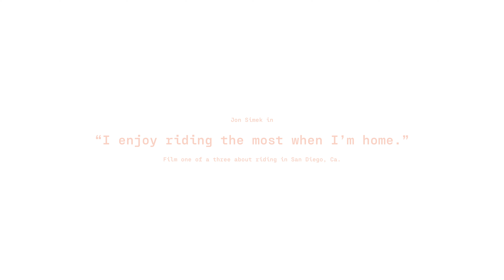FSA film series "Home" 1:3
I’m excited to share this project that FSA made possible. This video is the 1st of 3 riding some of my local spots and showcasing what I do and ride in the off season. I absolutely love being home in San Diego and riding, building and ripping with friends. I’m thankful for riding for a brand like FSA that keeps my bikes feeling fresh, light and fast. These films showcase the vibes at home flowing trail and cracking whips. Hope you guys enjoy it!

Specs:
FSA headset
Commit bars
Gradient Stem
Gradient Cranks

Dig the pants I'm riding in?
Use JonSimek at check out for a discount!